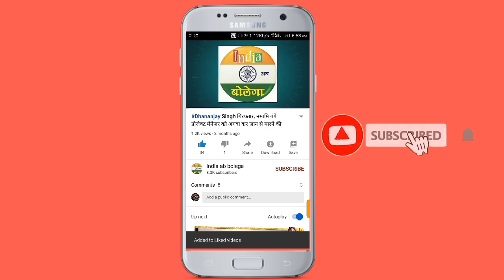इस विधायक ने कायम की मिसाल, एल-2 हॉस्पिटल में कोरोना मरीजों से की मुलाकात, पूछा कुशलक्षेम